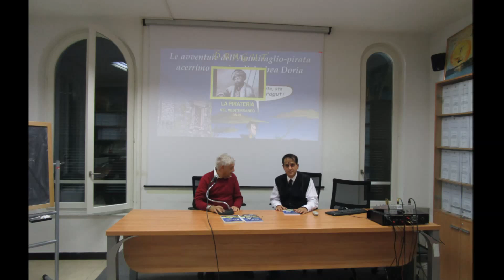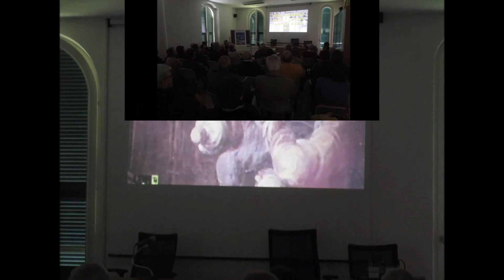Lo scrittore Emilio Carta, presenta l'ultimo suo scritto. (2)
Emilio Carta.